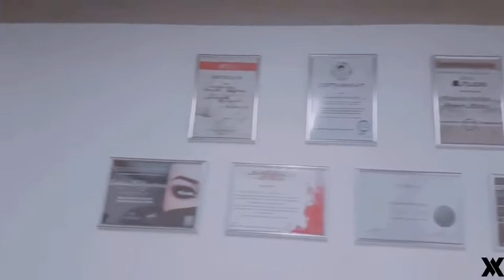Салон красоты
О салоне красоты